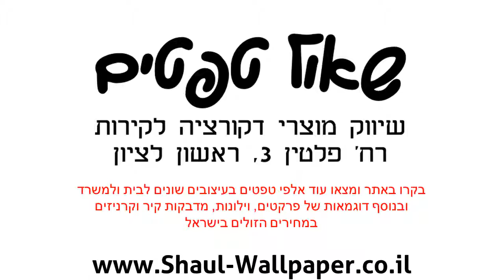טפט זר פרחים בגוון בז'